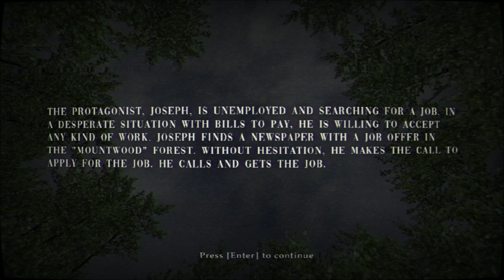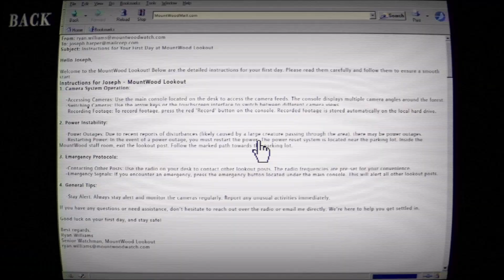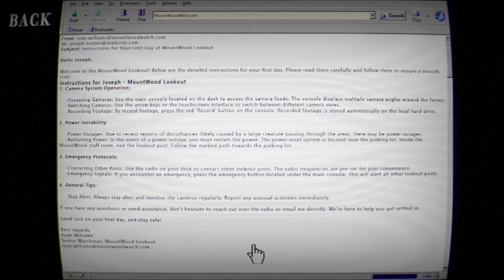The MountWood Creature | Indie Horror Game | Full Gameplay Walkthrough | No Commentary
In "The MountWood Creature," you take on the role of Joseph, an unemployed man desperate for a job. Accepting a position at a remote watchtower in the MountWood forest, he soon discovers that his new job is more terrifying than he could have ever imagined.